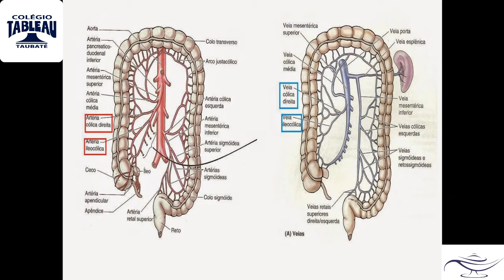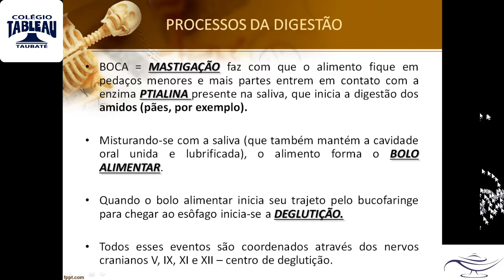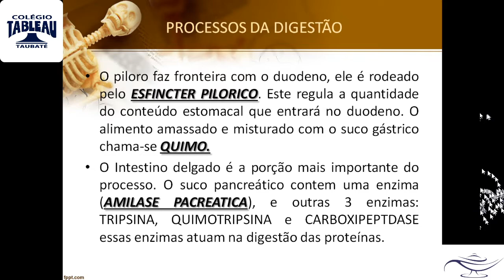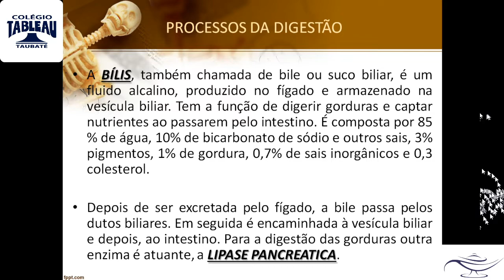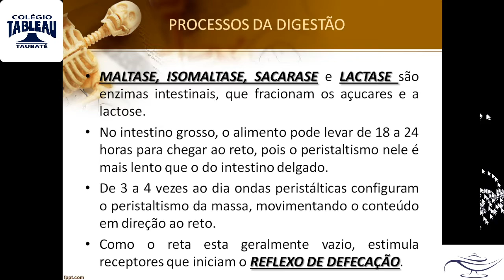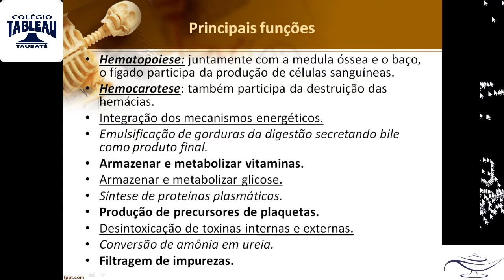cont. sistema gastrointestinal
Explicação do final da aula sobre Sistema Gastrointestinal.